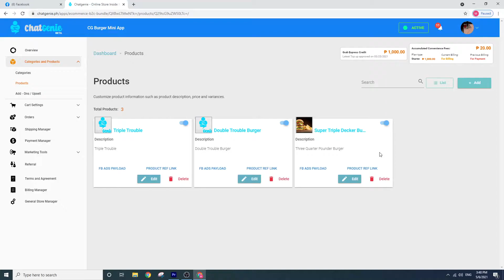Quick Demo: Direct Link to Product Page on Messenger Mini App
Here's a quick demo on how Product Ref Links works on Product Manager.

A frictionless way of checking out on Messenger.

If you haven't installed ChatGenie on your Facebook page, you can start for free

If you have any questions, send a message to m.me/ChatGenie